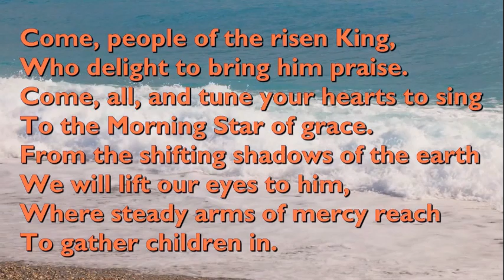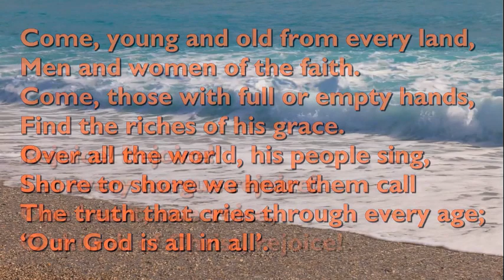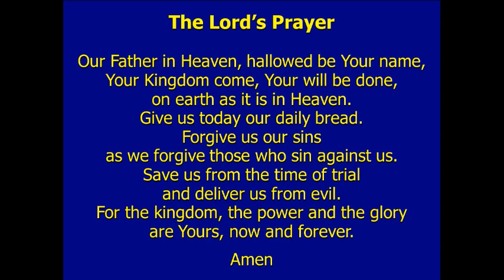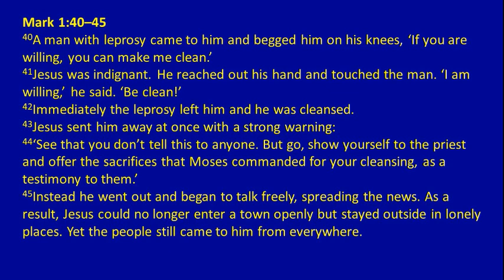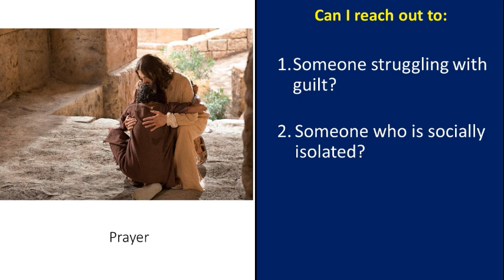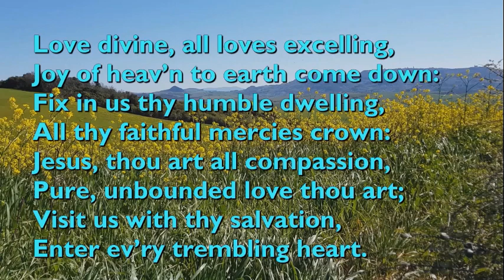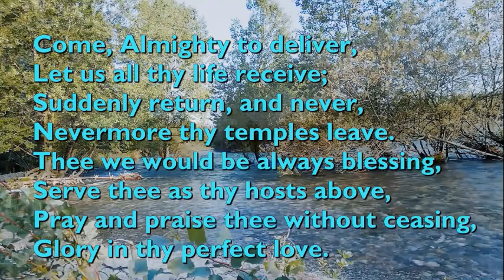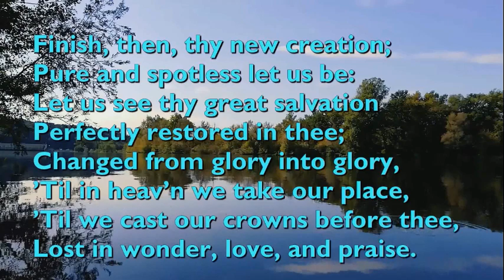Sunday service 07.02.21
Reading is Mark 1:40-45
With thanks to Chet Valley Churches for the hymn videos.